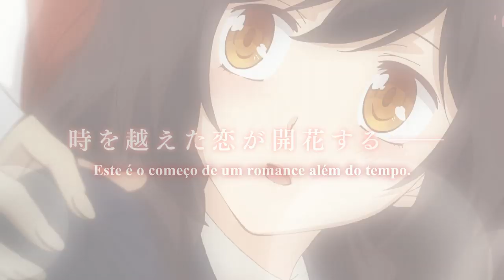Meiji Tokyo Renka | TRAILER OFICIAL